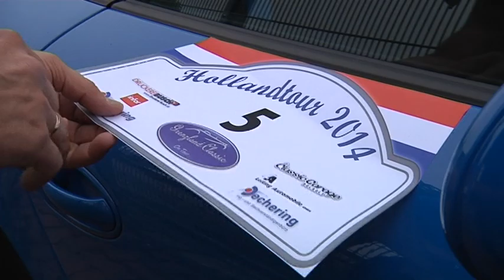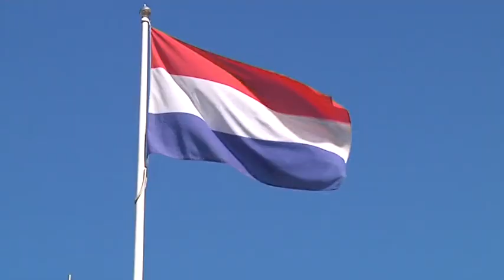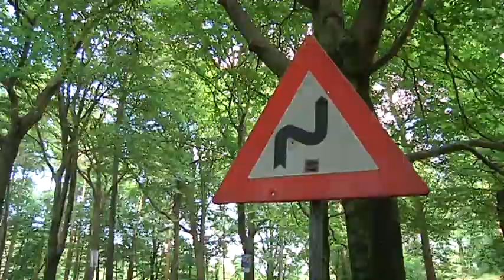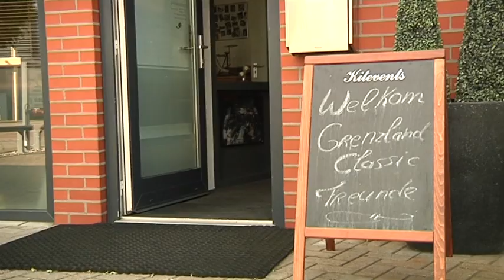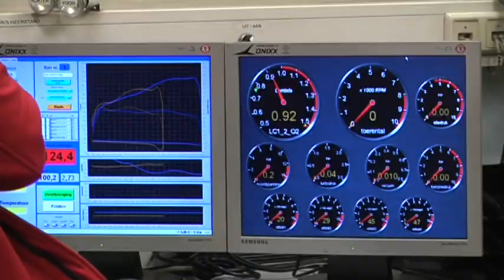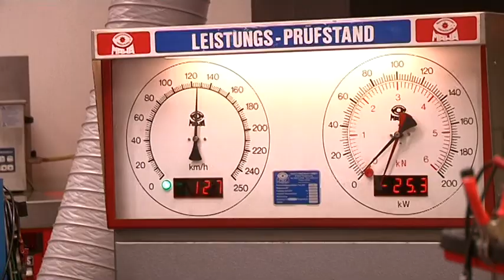Porsche und Oldtimer auf Hollandtour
In dieser Tour ist alles drin: Holland wie man es kennt mit Grachten und Windmühlen, aber auch ganz anders, hügelig und mit Heidelandschaft. Dazu kommen hunderte Nobelkarossen, die man sonst nur in Museen sieht. Ob unser Reporter Jörg oder die Teilnehmer der Grenzland Classic-Hollandtour wie Schauspieler Norbert Heisterkamp (Alles Atze!, 7 Zwerge) haben einiges zu bestaunen.